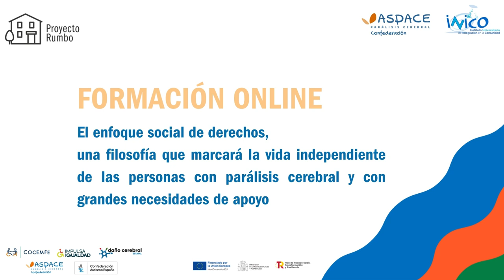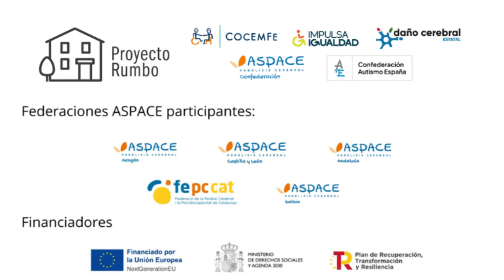Alimentación y decisiones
La alimentación y todo lo que gira en torno a ella, como el momento de la comida, lo que comemos  o con quién comemos, por ejemplo cobra especial relevancia en la toma de decisiones de las personas con parálisis cerebral.